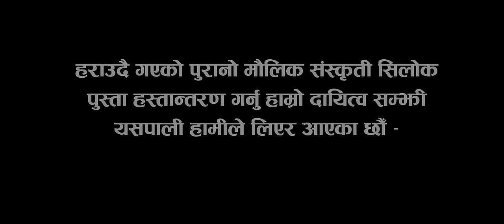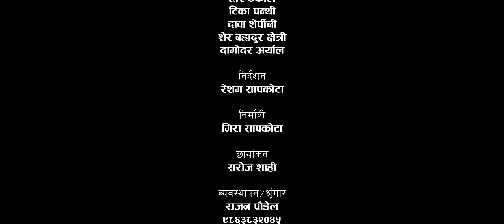जन्ती माईती, Janti Maiti || New Nepali Song 2079,2022 || Resham Sapkota & Bal Kumar Shrestha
Tareli Sangeet Kunj Presents:-

Presenting new Nepali song Janti Maiti by Resham Sapkota & Bal Kumar Shrestha only on Tareli Sangeet Kunj's official YouTube channel.

🎶 Audio Credits:-

♪ Song:-
Janti Maiti

♪ Vocal:-
Resham Sapkota

♪ Lyrics/Music:-
Resham Sapkota

♪ Arrange:-
Krishna KC

♪ Recording Studio:-
Malashree

♪Recordist:-
Govinda Parajuli
Sagar Bajurali
Rajendra Bajurali

♪Mix
Khadak Bajurali

♪ Audio/Video:-
Tareli Sangeet Kunj

🎬️ Video Credits:-

🎬 Direction:-
Resham Sapkota

🎬 Artists:-
Resham Sapkota
Surbir Pandit
Kshitiz Poudel
Kripa Acharya
Doma Lama
Pabitra Rijal
Alone Karki
Govinda Thapa
Hari Dhakal
Tika Panthi
Dawa Sherpini
Sher Bahadur Kshetri
Damodar Aryal

🎬 Cinematography:-
Saroj Shahi

🎬 MUA/Management:-
Rajan Poudel

🎬 Edit/Color:-
Roshan Dhital

🎬 Post Production:-
Tareli Sangeet Kunj